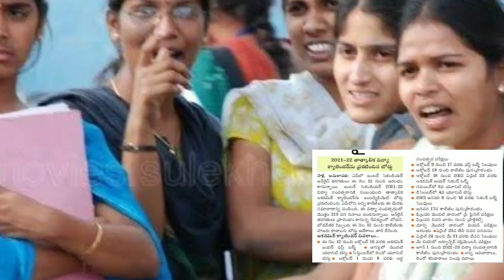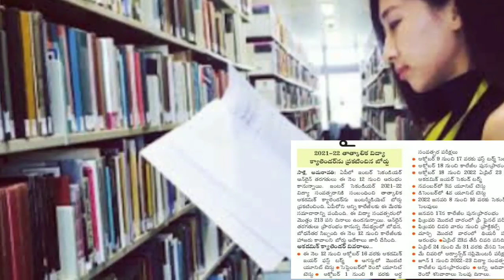AP INTERMEDIATE 2021 ప్రారంభం!Temporary Academic Calendar విడుదల!డేట్స్!Telugu all in one channel 9